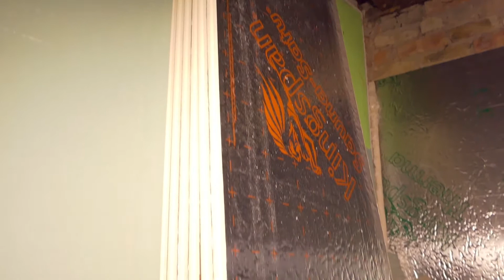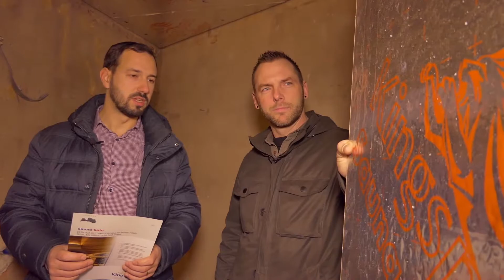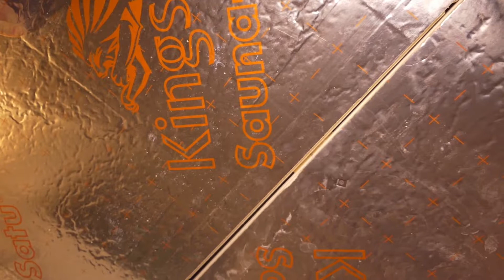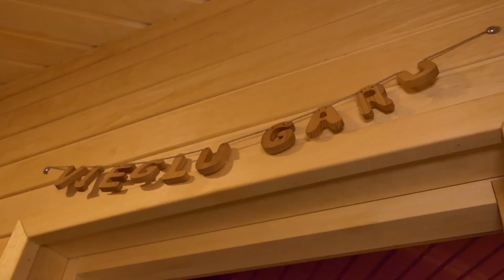Pirts siltināšana. Kingspan.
Kā efektīvi nosiltināt pirti? 90% Somijā izmanto šo materiālu